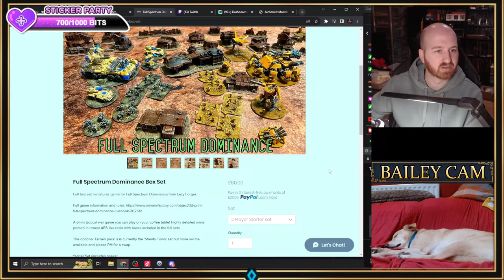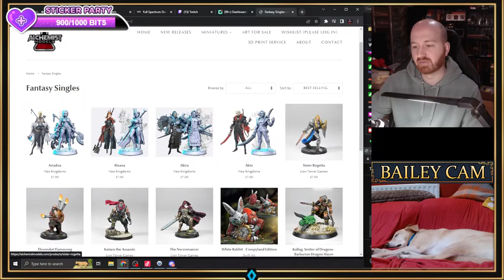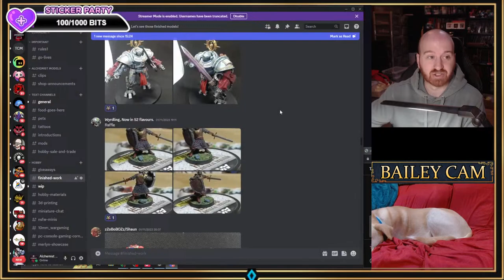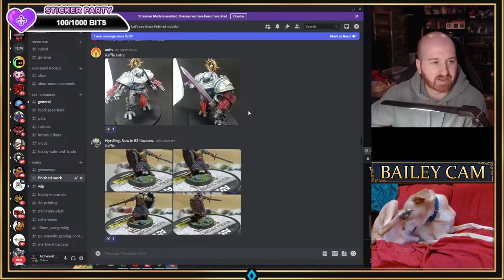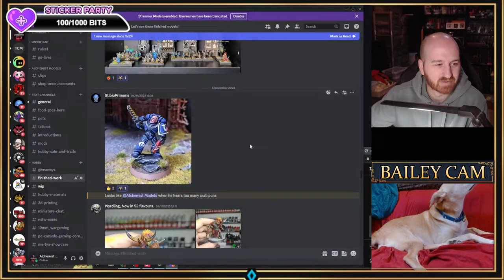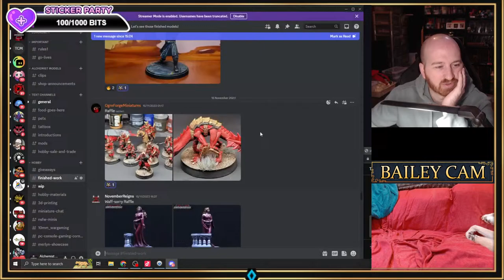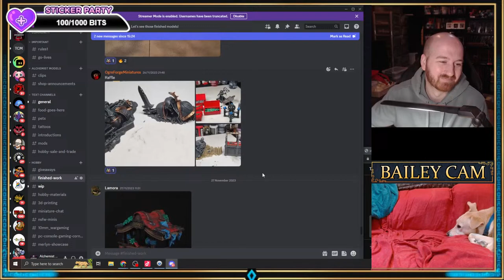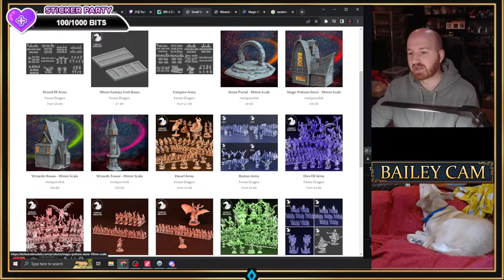Coalition Heavy Machine Gun Turret painting!